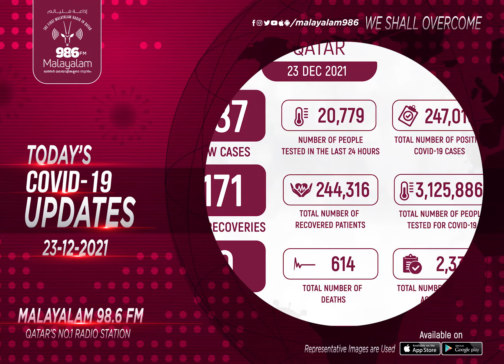COVID-19 UPDATES (23/12/2021) | Qatar | Malayalam 98.6 FM